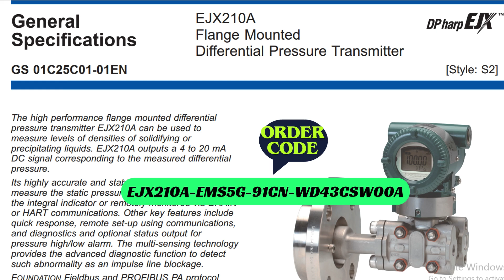Thay thế, mua sắm hiệu nào hiệu quả cho cảm biến chênh áp EJX210A- Differential pressure transmitter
Bạn đang băn khoăn về việc thay thế cảm biến chênh áp của Yokogawa?
Liệu có giải pháp nào vừa đảm bảo:
**chất lượng vượt trội**,
**giao hàng đúng hạn**,
lại đến từ nhà cung cấp **uy tín** và có **hỗ trợ sau bán hàng** hoàn hảo?

Đừng lo lắng! INO – đại diện lâu năm của Aplisens tại Việt Nam – sẵn sàng giải quyết mọi mối lo của bạn với cảm biến chênh áp APR-2000ALW.

Lo ngại về thời gian giao hàng chậm trễ?
Chắc hẳn bạn đã không ít lần gặp rắc rối khi thiết bị đến chậm, ảnh hưởng đến tiến độ sản xuất? INO hiểu rõ điều này. Với hệ thống phân phối linh hoạt, chúng tôi cam kết “giao hàng nhanh chóng,  đúng thời điểm, giúp bạn luôn đảm bảo tiến độ, không còn lo lắng về việc sản xuất bị gián đoạn.

Nỗi lo về uy tín nhà cung cấp có làm bạn băn khoăn?
Bạn có quyền hoài nghi về “sự uy tín” của nhiều đơn vị trên thị trường. Nhưng với INO, đại diện lâu năm của Aplisens – thương hiệu hàng đầu từ Ba Lan, bạn hoàn toàn có thể tin tưởng. Chúng tôi cam kết cung cấp “sản phẩm chính hãng”, được chứng nhận “chất lượng quốc tế”. “APR-2000ALW” là sản phẩm đạt chuẩn IEC, chống nổ, chống nước, mang đến cho bạn sự an tâm tuyệt đối.

Chất lượng sản phẩm liệu có đảm bảo?
Chất lượng luôn là yếu tố tiên quyết khi bạn lựa chọn một sản phẩm công nghiệp. “APR-2000ALW” không chỉ tương đương với các dòng cảm biến của Yokogawa mà còn có những ưu thế riêng về độ bền, độ chính xác cao trong các môi trường khắc nghiệt. Bạn sẽ không phải đánh đổi bất kỳ điều gì khi chọn Aplisens – vừa “tối ưu chi phí” lại vừa “đảm bảo hiệu suất”.

Hỗ trợ sau bán hàng – Liệu bạn có được chăm sóc đúng mức?
INO cam kết mang đến cho bạn “dịch vụ hậu mãi chuyên nghiệp”. Từ việc hỗ trợ kỹ thuật đến chế độ “bảo hành 5 năm”, bạn sẽ luôn được chúng tôi đồng hành và xử lý mọi vấn đề phát sinh trong quá trình sử dụng. Không còn nỗi lo về các sự cố không mong muốn, chúng tôi sẽ luôn ở đây để hỗ trợ bạn.

🔧 **Cảm biến đo chênh áp (Differential Pressure Transmitter)**
- Model: **APR-2000/ALW/Exia/0-1bar/Diaphragm seal S-P - DN50/US/ST**
- Thương hiệu: **Aplisens**

✨ **Giải pháp thay thế lý tưởng cho:**
- Model: **EJX210A-EMS5G-91CN-WD43CSW00A**
- Thương hiệu: **Yokogawa**